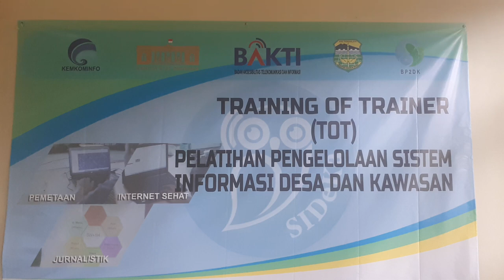Training Of Trainer BP2DK - Project Planning Matrix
[Body text]

Produksi  : Tim Media Communication & Outreach  BP2DK
Director    : Irman Meilandi
D.O.P        :  Roedy Rustam
Campers  : Uchie , Ogen, Islah